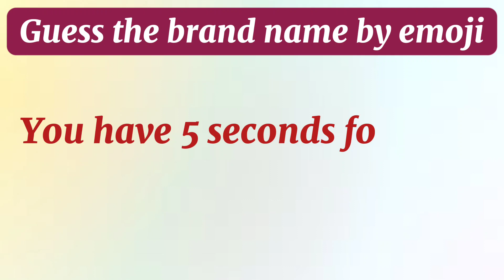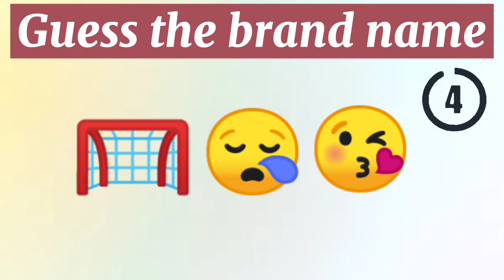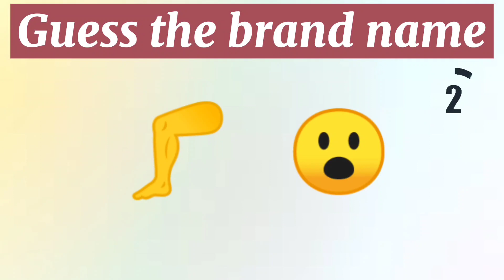Guess the brand name by emoji | Emoji challenge | Guessing game | Emoji Quiz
In this video you have to guess th#information  name of the brands by emojis.